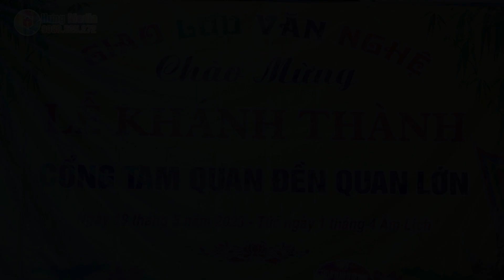Niềm An Vui - CLB văn nghệ làng Nhì - Liêm Cần - Thanh Liêm - Hà Nam